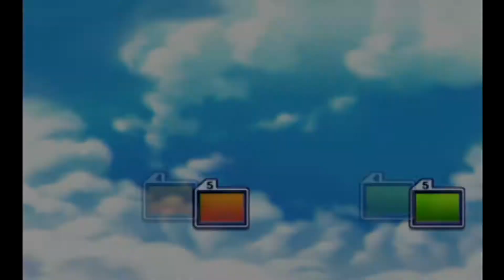DRAGON BALL Z BUDOKAI TENKAICHI 2 PS2 GOKU VS 5 ANDROIDES NO LEVEL 160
No decorrer da Dragon Adventure irão aparecer varias sagas do DBZ, as do anime e de filmes tais como:

Saga Saiyajin

A árvore do poder (The tree of power)

Lord Slug

Batalha final (Final Battle)

Frieza Saga

Makyo Star

A vingança de Cooler (Cooler's Revenge)

O retorno de Cooler (Cooler's return)

A História de Trunks

Android Saga

Super andróide N° 13

Broly o Lendário Super Sayajin (Broly The Legendary Super Saiyan)

Guerreiro definitivo do futuro

Bojack desacoplado (Bojack Unbound)

Saga Majin Boo

O Retorno de Broly

O Renascimento da Fusão (fusion reborn)

A Íra do Dragão (Wrath of Dragon)

Baby o vingador (Baby the Avenger)

O último Android

O Dragão Maligno a Destruição Suprema

Um Belo Desejo

Sagas secretasEditar
São algumas sagas que são liberadas vencendo as missões das sagas principais.

Rivais Destinados (Destined Rivals)

A traição pela beleza (Beautiful Treachery)

Fateful Brothers Dragon Ball Z: Budokai Tenkaichi 2, conhecido como Dragon Ball Z: Sparking! NEO (ドラゴンボールZ Sparking! NEO, Doragon Bōru Zetto Supākingu! Neo?) no Japão, é um jogo de luta para PlayStation 2 e Wii. É a sequencia de Dragon Ball Z: Budokai Tenkaichi.[1]

PersonagensEditar
O jogo possui um total de cento e vinte e nove personagens e seis adicionais na versão para Wii,são eles:

Androide #13

Androide #13 (Fusão)

Androide #16

Androide #17

Androide #18

Androide #19

Androide #20

Baby Vegeta

Super Baby Vegeta 1

Super Baby Vegeta 2

Baby Vegeta (Oozaru)

Bardock

Bojack

Bojack (Poder Máximo)

Janemba

Janemba(Forma Final)

Broly

Broly (Super Saiyajin)

Broly (Lendario Super Saiyajin)

Burter

Cell (Primeira Forma)

Cell (Segunda Forma)

Cell Jr.

Cell (Forma Perfeita)

Cell (Forma Super Perfeita)

Chaos

Cooler

Cooler

Cui

Dodoria

Appule

Soldado de Freeza

Gogeta Super Saiyajin

Freeza (primeira forma)

Freeza (segunda forma)

Freeza (terceira forma)

Freeza (forma final)

Freeza (Poder Máximo)

Garlic Jr.

General Tao

Tao Ciborgue

Lorde Slug

Forma Gigante

Ginyu

Gohan

Goku

Goku (Super Saiyajin)

Goku (Super Saiyajin 2)

Goku (Super Saiyajin 3)

Son Gohan (avô de Goku)

Great Ape

Great Ape Bardock

Great Ape Nappa

Great Ape Raditz

Great Ape Turles

Great Ape Vegeta

Grande Saiyaman

Grande Saiyaman 2 (Saiyawoman)

Guldo

Hercule

Hirudegarn

Jeice

Shin

Kibitoshin

Kid Buu

Gohan Criança

Goku Criança

Trunks Criança

Majin Boo

Majin Boo (Maldade Pura)

Majin Vegeta

Majuub

Mestre Kame

Mestre Kame (Poder Máximo)

Mecha Freeza

Meta Cooler

Nappa

Omega Shenron

Pan

Pikkon

Piccolo

Rei Piccolo

Raditz

Recoome

Salza

Saibamen

Super Androide #17

Super Buu

Super Buu Gohan absorvido

Super Buu Gotenks absorvido

Super Gogeta

Gogeta Super Saiyajin 4

Gotenks

Super Gotenks

Super Gotenks 3

Gohan Adolescente

Super Saiyajin 1 e 2

Gohan Adulto

Gohan Adulto (Super Saiyajin)

Gohan Adulto (Super Saiyajin 2)

Gohan Adulto (Potencial Desbloqueado)

Goten

Goten (Super Saiyajin)

Syn Shenron

Omega Shenron

Tapion

Tenshinhan

Turles

Ultimate Gohan

Uub

Vegeta (scouter)

Vegeta

Vegeta (Sem Armadura)

Super Saiyajin 1,2 e 4

Majin Vegeta

Vegetto

Vegetto Super Saiyajin

Videl

Yajirobe

Yamcha

Zangya

Zarbon

Zarbon (Forma Monstruosa)

Bra (somente na versão japonesa)

Sagas capitura feita com a placa de capitura da. avermidia capiture game hd2 direto do hardware ps2 esse é o melhor jogo de z e dbz já feito esse é minha opinião de um fã das antigas